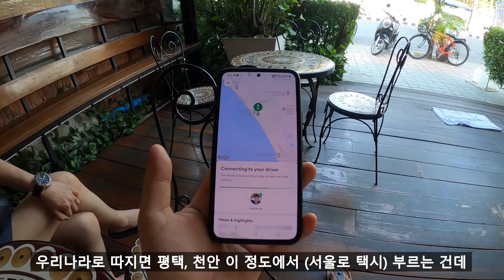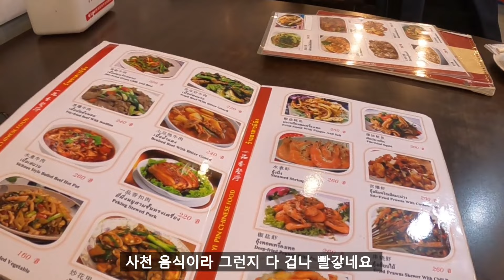네이버에 절대 안 나오는 방콕 찐 로컬 맛집ㅣ안가면 후회하는 방콕 맛집 - 태국여행［3-5］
태국 방콕 숨겨진 맛집 다녀왔습니다
색다른 태국음식 땡기실때 추천드립니다

-카메라: Gopro8